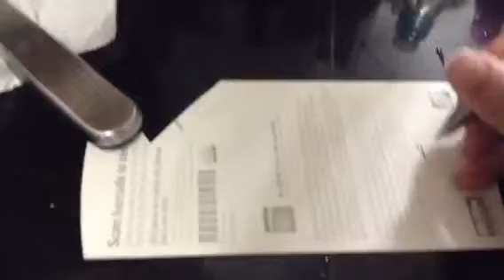Bean Boozled Challenge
2 girls do the jelly bean challenge